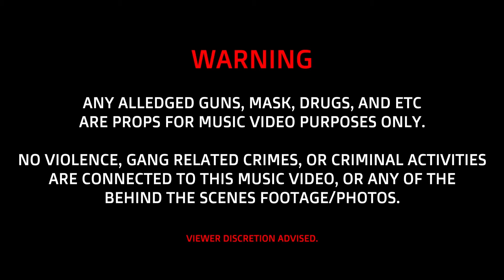Scootgang herb - kangaroo feat. Whoppa wit da choppa (official video)